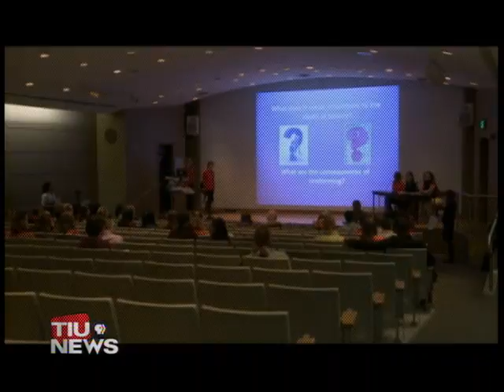WTIU Newsbreak, February 24, 2010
WTIU"s Dave Leno anchors the break with news for the area.